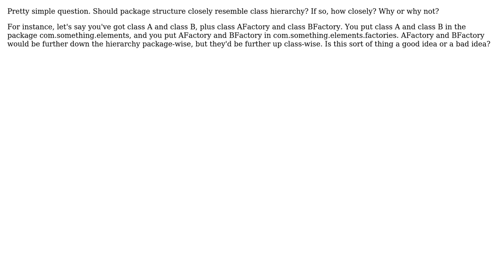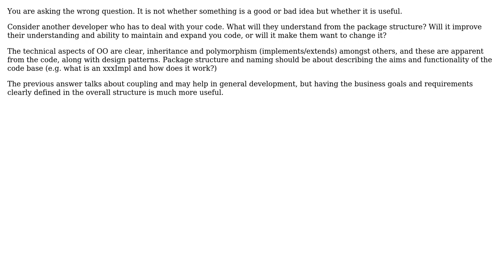Software Engineering: Should package structure closely resemble class hierarchy? (2 Solutions!!)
Software Engineering: Should package structure closely resemble class hierarchy?

With thanks & praise to God, and with thanks to the many people who have made this project possible! | Content (except music & images) licensed under CC BY-SA | Music | Images & others | With thanks to user user108620 user Panzercrisis user Dima and the Stack Exchange Network Trademarks are property of their respective owners. You are responsible for your own actions.